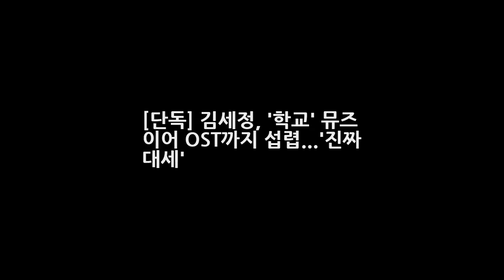[단독] 김세정 학교 뮤즈 이어 OST까지 섭렵...진짜 대세 엔터테인먼트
OSEN=정지원 기자] 그룹 구구단이 드라마 OST에 참여한다. 구구단은 오는 17일 첫 방송예정인 KBS2 월화드라마 학교 2017의 OST 첫 번째 가창자로 발탁됐다. 학교 2017은 KBS 2TV 학교 시리즈의 2017년 버전으로 학생들이 겪는 솔직하고 다양한 감성을 담아낼 청소년 드라마다. 구구단 멤버 세정과 김정현 장동윤 한주완 한선화 설인아 등이 출연한다.
송해 남성지 화보 모델데뷔 대부컨셉 방송출연료와 90수 헌정공연  엔터테인먼트:
굿 와이프 레이양 동영상 불륜녀 연기 비키니 수영복 몸매 본방사수! 공개  엔터테인먼트:
강정호와 함께 뛰나 오승환 메이저리그 진출협상 진행중? 클리블랜드 피츠버그 관심  엔터테인먼트: